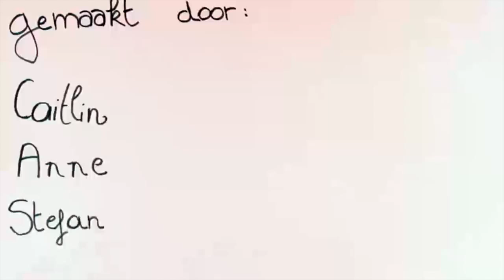PAASWAF 1 - 2015 film 08